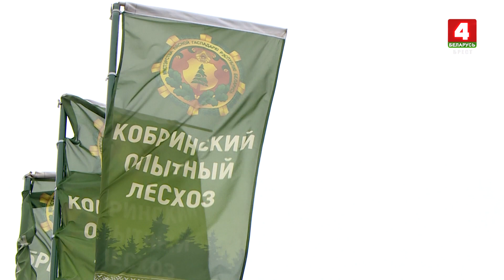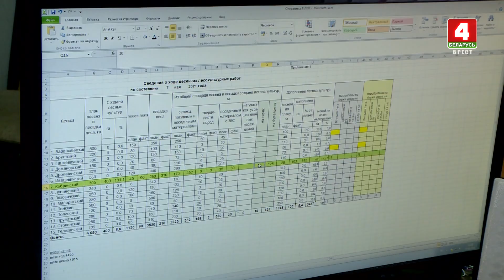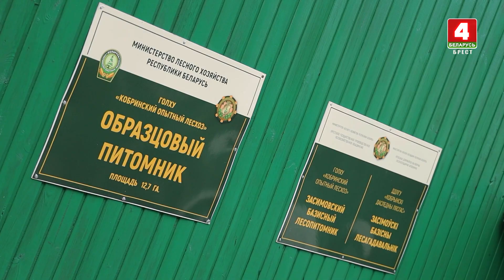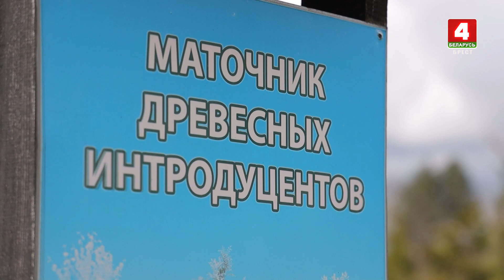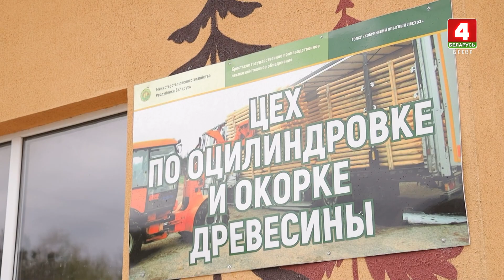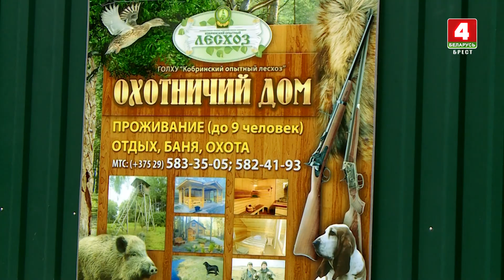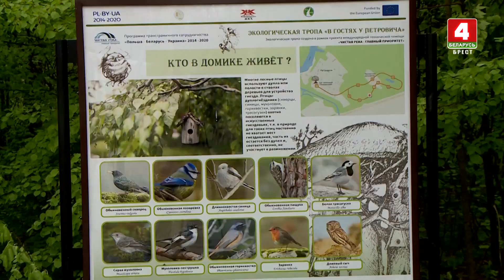Наш район - Кобринский 23-05-21. Кобринский опытный лесхоз